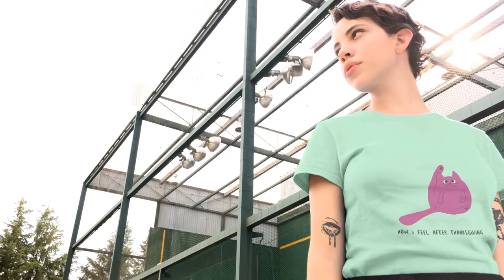How I Feel After Thanks giving T Shirt New Design , Fashion for girls and boys check out guys